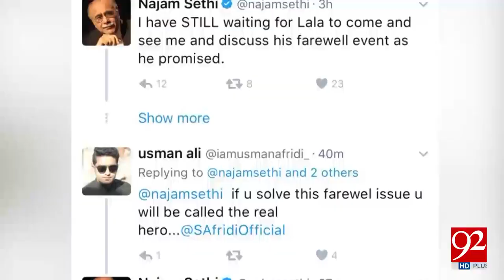PCB planning grand farewell for Shahid Afridi 17-04-2017 - 92NewsHDPlus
Watch : PCB planning grand farewell for Shahid Afridi 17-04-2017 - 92NewsHDPlus